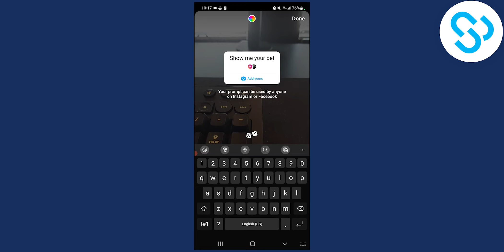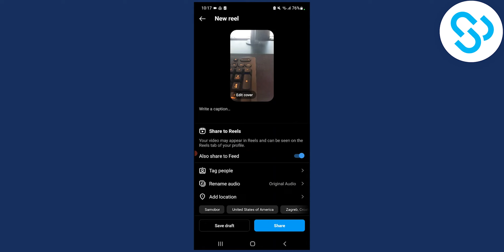How To Get Add Yours Sticker On Instagram Reels (2024)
In this video, I will show you how to get add yours sticker on instagram reels in 2024.